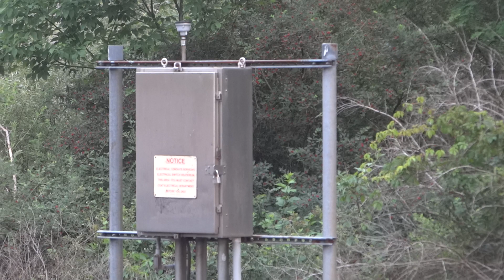The Union Pacific Pink Ribbon 🎗 Breast Cancer Unit Leads CSX Train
The Union Pacific Pink Ribbon - Breast Cancer Awareness Unit 🎗 leads the mixed manifest freight train CSX Q370 eastbound over the Buffalo Creek bridge in Garrett, Pennsylvania. Locomotives:  UP 7400(GE AC45CCTE), UP 5952(GE AC44CWCTE), CSX 314(GE AC44CW), & CSX 2035(EMD GP38-3 Ex- L&N).